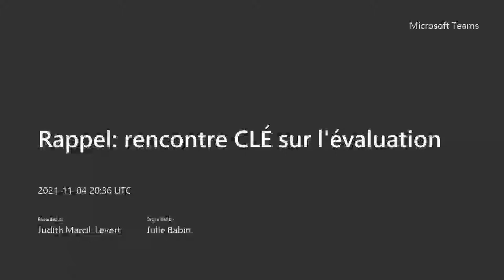Les Rencontres CLÉ (#3) - L'évaluation des apprentissages en langue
L'effervescence des discussions entourant l'évaluation des apprentissages lors des deux précédentes Rencontres CLÉ a donné l'idée au Collectif d'en faire le thème central de son troisième évènement. La rencontre du 4 nov. 2021 portait sur les enjeux de l'évaluation des apprentissages. Elle a permis à Isabelle Nizet et Philippa Parks, professeures à l'Université de Sherbrooke, de proposer des stratégies efficaces pour surmonter les difficultés rencontrées par le personnel enseignant en faisant le pont entre le domaine de l'évaluation et celui de la didactique des langues. De ces échanges ont découlé également quelques pistes novatrices de recherche.